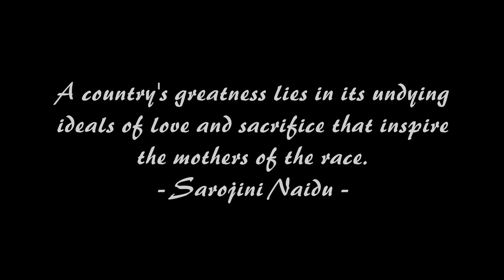Short Speech on Sarojini Naidu in English by Saanvi || Me and Mom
Sabhi viewers ko Namaste. Aaj mein "Saanvi" apne saare dooston ke liye ek update video leke ayee hun. February 13th ko  Sarojini Naidu Ji ka Janm Diwas pure Viswa mein observe kiya jaata hai. Isiliye main Sarojini Naidu Ji ke upar ek short speech video leke ayee hun. Hope aapko ye video accha legega.

Nikon D5600 with AF-P 18-55 mm + AF-P 70-300 mm VR Kit

Nikon AF-S DX Micro 40mm F/2.8G Prime Lens

Extra Battery Nikon 27126 EN-EL 14A Rechargeable Li-Ion

Benro T880EX Digital Tripod Kit

Digitek Professional LED Video Light D520 with Battery and Charger

Rode Lavalier Go Professional-Grade Wearable Lapel Microphone